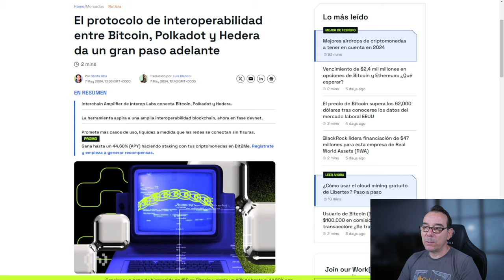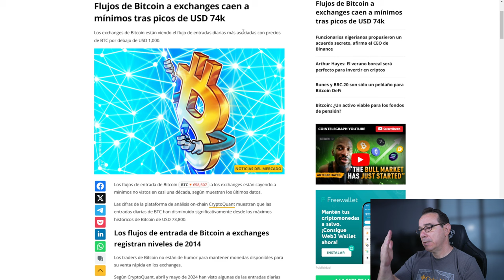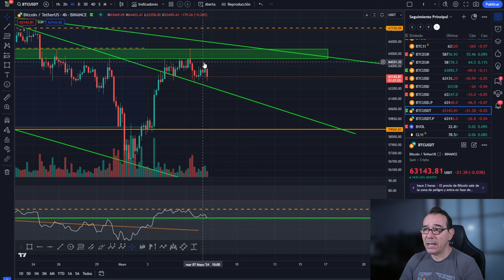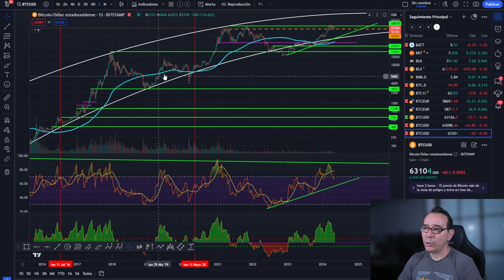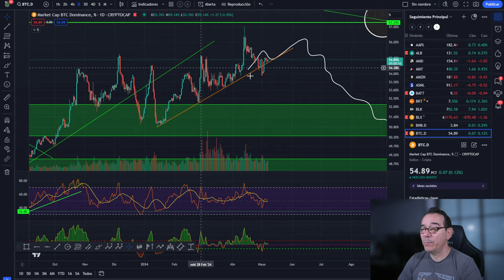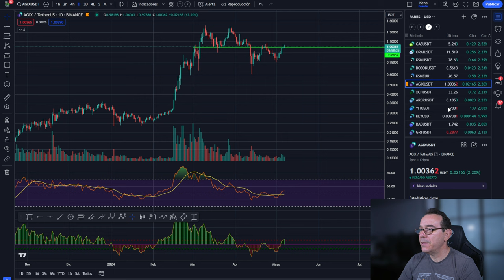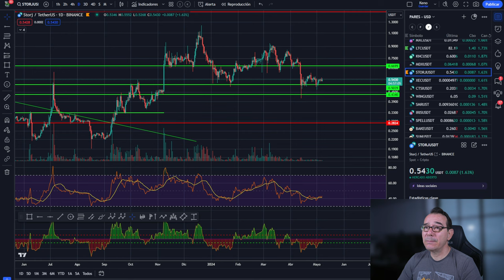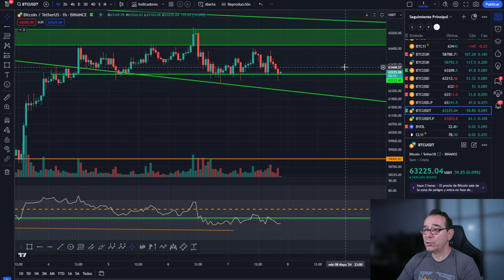💥💵 BITCOIN! Qué pasará en los próximos meses! Ojo a esto💵💥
0:00:00 bitcoin ojo a esto
0:01:32 Bitcoin que pasará
0:05:33 Bitcoin proximos meses